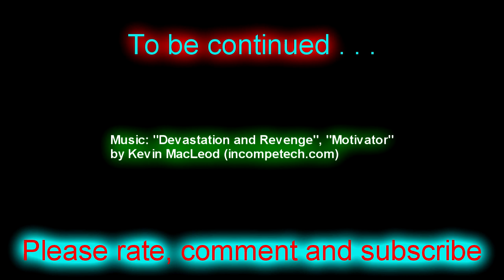Starlight Interstellar Theater - Fallout 4 Ep103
I've got a job to finish up for Mags Black and then we're off to the theater!

Things I'm Terrible At - TFC's Journey To The FarLands Ep176